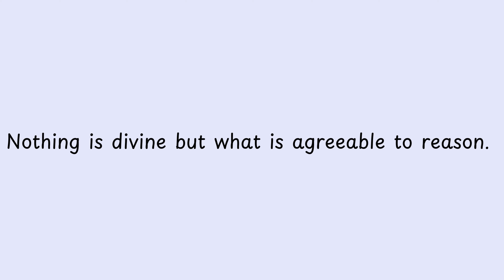Nothing is divine but what is